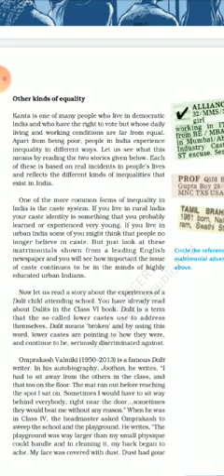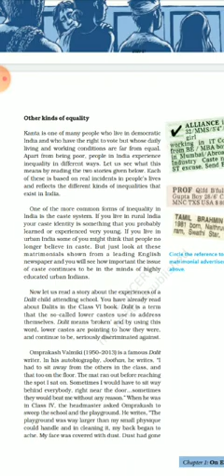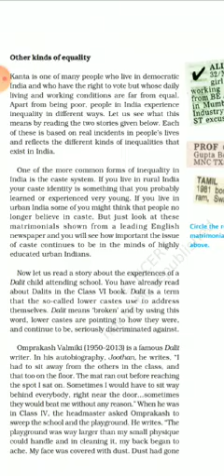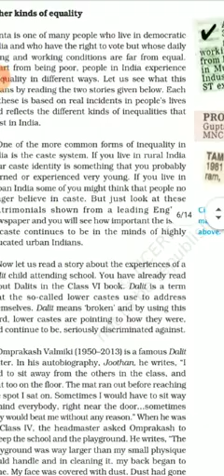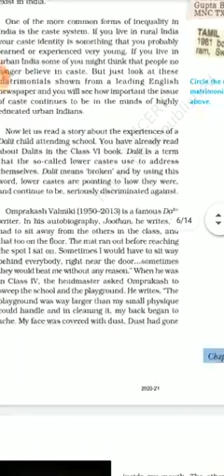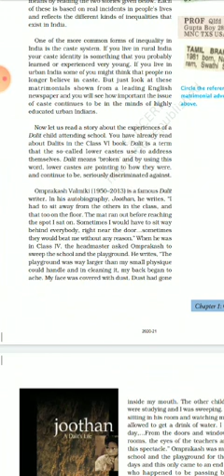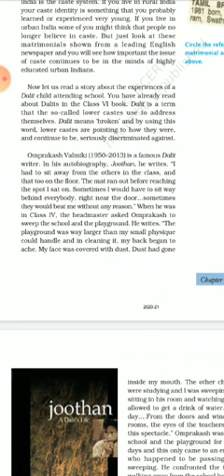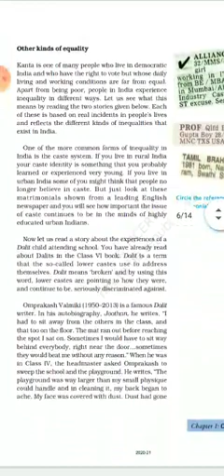Std-7, sub- civics, chap-1, topic-describe about equality in indian democracy-Rajeev Kumar